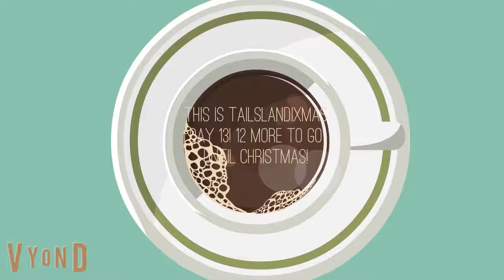Raven Fernandez - Can't Change His Mind (TailslandiXmas Day 13/First Song By A Troublemaker!)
This is the song Can't Change His Mind, by Raven Fernandez.
This is originally by Silent Partner, a copyright-free artist and this song is non-copyrighted.
This is TailslandiXmas Day 13! Listen to this music and see how you feel by entering your mood in the comments section below.
This video is viewable to the public but not a Pipster Cat & Friends, K9.5 Shorts, DMV Lesson, or All-Star Caiden video!
(c) Tailslandian Gardens Real Estate 2020 and Tailslandian Music Records (for music made by me only)